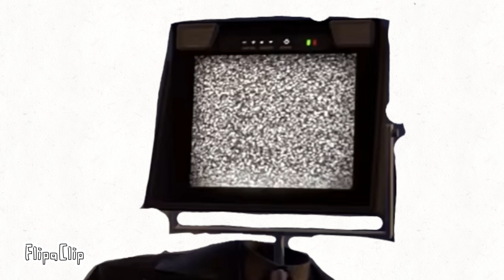skibidi toilet 69 (part 4)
Pakistan and Türkiye get upgrades